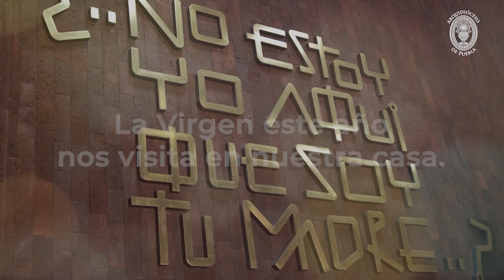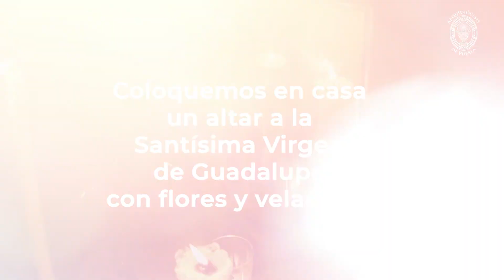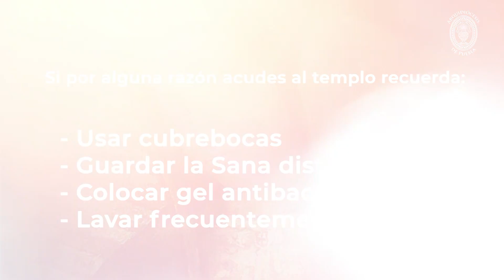¡La Santísima Virgen de Guadalupe va a nuestra casa! - Arquidiócesis de Puebla